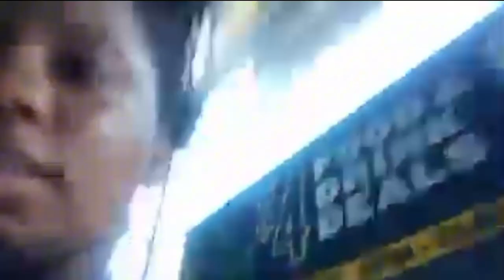youtube video #-82zpO3jMuY